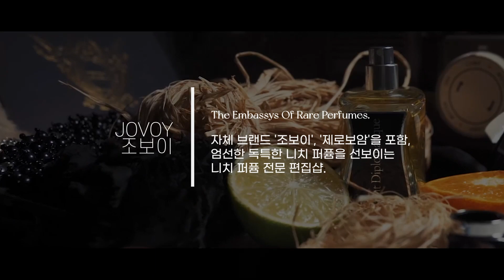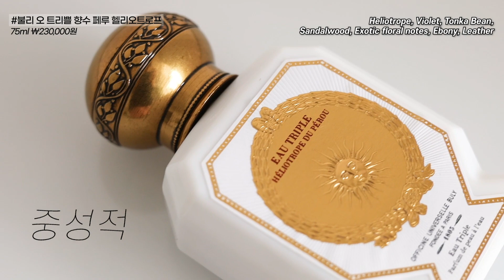전직 승무원의 "충격적으로 좋은 향수"?! 찐 니치향수, 조보이 추천템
*조보이와 불리는 아래 온/오프라인 매장에서 구매가 가능합니다.

[조보이]

[불리]

•0:00​~ 인트로

•01:39~ 미지&서목의 MBTI

•02:36~ 조보이

•02:39~ 조보이 라르 드 라 게르
L'Art de la Guerre Jovoy

•07:01~ 조보이 라르브레 데 라 꼬네상스
L’Arbre de la Connaissance Jovoy

•09:02~ 제로보암

•10:28~ 제로보암 오리지노
Origino Jeroboam

•11:30~ 제로보암 고조
Gozo Jeroboam

•13:07~ 제로보암 플로로
Floro Jeroboam

•15:23~ 승무원 향수?

•16:21~ 쟈끄 파뜨 그린 워터
Green Water Jacques Fath

•16:48~ 쟈끄 파뜨 뀌라소 베이
Curacao Bay Jacques Fath

•17:13~ 조보이 투셰 피날레
Touche Finale Jovoy

•18:15~ 불리 베르켄 오렌지 블로썸
Berkane Fleur d'Oranger Buly

•18:46~ 불리 리켄데코스
Lichen d'Ecosse Buly

•19:22~ 마무리